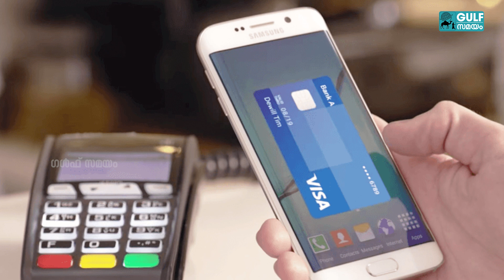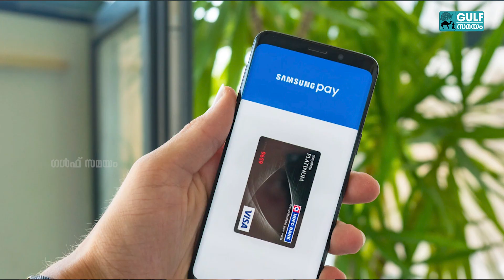Samsung pay: സാംസങ് പേ സേവനം സൗദിയിലും ലഭിക്കും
സാംസങ് പേ സൗദിയിൽ പ്രവർത്തനമാരംഭിക്കുന്നു